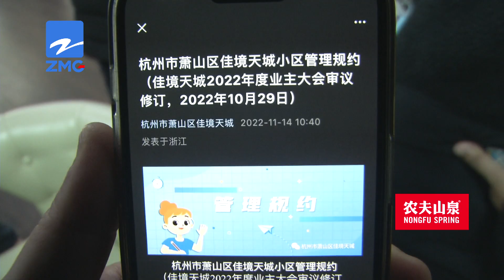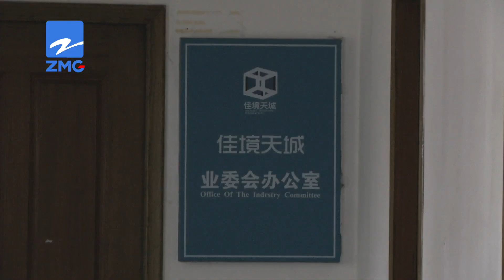【1818黄金眼】进了黑名单，起因是违停？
3月21号下午，小刘把车停在小区外围的停车场，挡住了其他业主的车。第二天又因为之前多次违停的事，被停车场拉进了黑名单。小刘有点委屈，他觉得小区停车难是个大问题，而且也不止他一个人违停。

新闻标签：